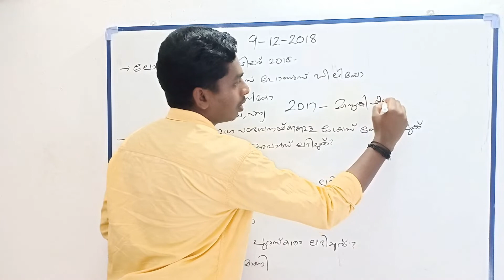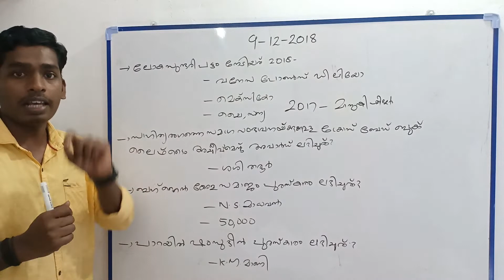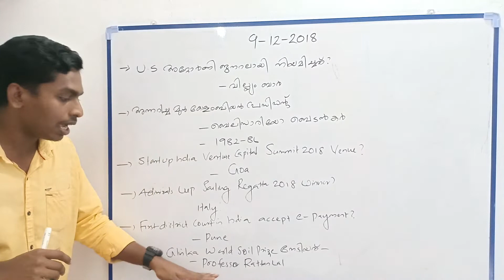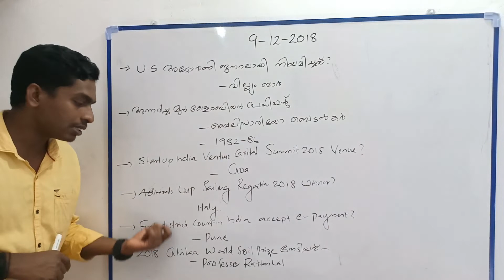Daily Current Affairs||Kerala PSC||SSC||RPF-09-12-2018